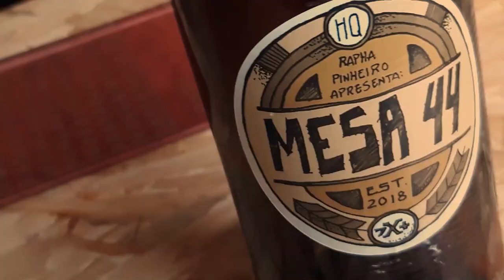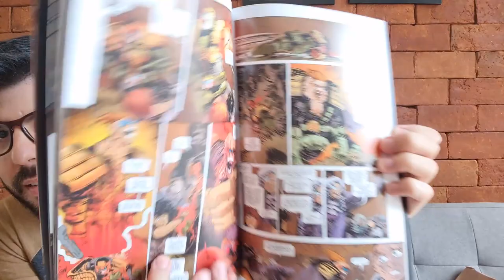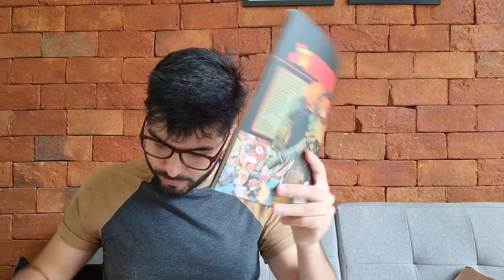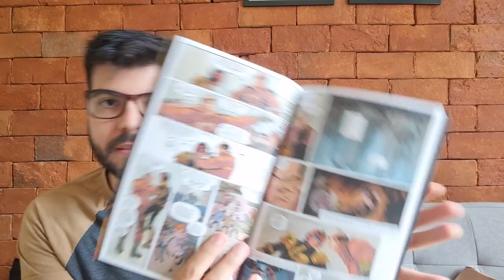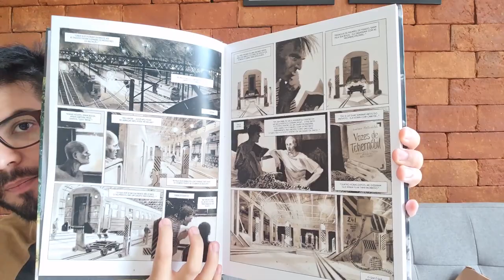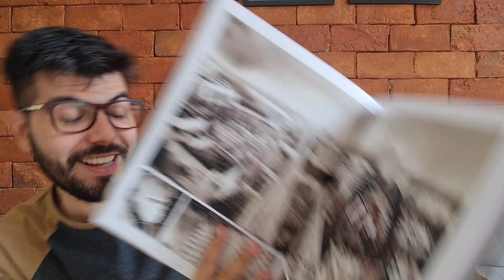Unboxing Junho 2 | DISSECANDO QUADRINHOS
DISSECANDO QUADRINHOS

LINKS DESSE VÍDEO:
Link para Travessia no Tapas:
Vai comprar na Amazon? Segue o link do meu canal:
💰 Quer comprar meus quadrinhos físicos?:
💰 Quer comprar meus quadrinhos digitais?:
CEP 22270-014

Aquele abraço!